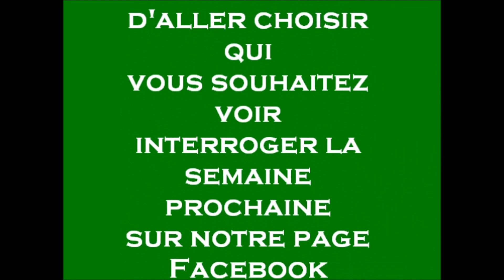Oui-Non Gilles Remy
Chaque jeudi, vous pourrez retrouver le oui/non d'un des membres du club de l'USLM.

Les règles du jeu sont simples puisque ce dernier ne peut répondre seulement par oui ou par non aux 20 questions qui lui sont proposées, hormis un joker possible pour passer une question.

C'est vous qui pourrez désormais choisir le prochain membre du club interrogé en répondant au sondage sur la page Facebook de notre club.